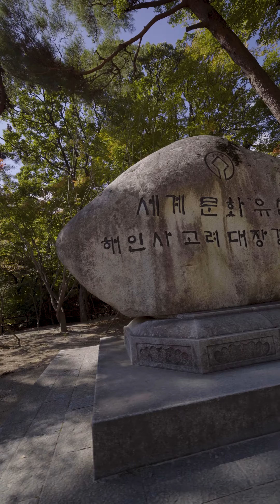10월의 경상남도 합천 해인사 팔만대장경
영상에 사용된장비_Equipment :
 ▷ Sony ILCE-7C [a7c]
 ▶ Sony SEL14F18GM

 ▷ Mountain Mist - Tony Petersen

Artlist 2개월 추가 가입하기
Artlist get 2 extra months